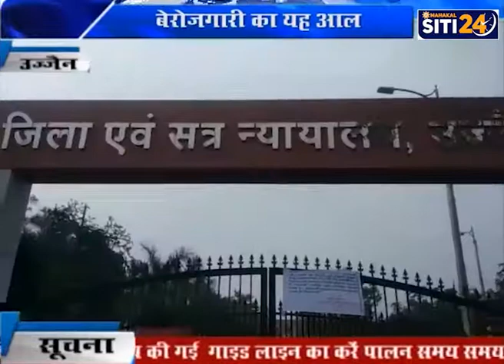कलेक्टर बंगले के बाहर दीया छात्रों ने धरना | कोर्ट में भर्ती प्रक्रिया निरस्त | Ujjain | UjjainNews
उज्जैन: प्रदेश भर के जिला कोर्ट में अलग अलग पदों पर निकली पियून व ड्राइवर के पद पर भर्ती में बेरोजगारी का आलम देखने को लगातार मिल रहा है, चतुर्थ श्रेणी पद के लिए ग्रेजुएट व मास्टर्स किये हुए छात्र छात्राएं हिस्सा ले रहे है! उज्जैन जिले में 25 पद के लिए 9500 आवदेन स्वीकृत किये गए जिनकी भर्ती प्रक्रिया विगत 2 जनवरी से लगातार जारी है, जिसमें मप्र सहित अन्य कई राज्यो के छात्र छात्राओं नौकरी की आस में शनिवार अल सुबह फिर उज्जैन पहुँचे जहां कोर्ट परिसर में जबलपुर हाइकोर्ट का एक नोटिस देख नाराज हो गए और जिला कलेक्टर आशीष सिंह के बंगले के बाहर धरना देने लगे, आनन फानन में दो थाना क्षेत्र के थाना प्रभारी व क्षेत्र के एसडीएम ने मौके पर पॅहुच कर छात्र छात्राओं को समझिएश दी! हालांकि पूरे मामले में जिला कलेक्टर की और से कोई जवाब अब तक नहीं आया लेकिन मौके पर पहुँचे माधवनगर थाना प्रभारी के बिगड़े बोल जरूर सुनने में आये जो छात्रों को कह रहे है नौकरी लेने आये तो ऐसे थोड़े है सबके नाम नोट करना शुरू करो! और उठो यहां से, गुना, बैतूल, हरदा, खरगोन, रायसेन, मुरैना, भिंड, होशंगाबाद व अन्य जिलों के ग्रेजुएट व मास्टर्स किए हुए छात्र छात्राओं की एक ही मांग थी कि ठंड में परेशान हुए मेल या मैसेज कर देते तो हम 1000रु 1500रु ठंड में किराया लगाकर आते ही नहीं! परेशान तो नही होना पड़ता!